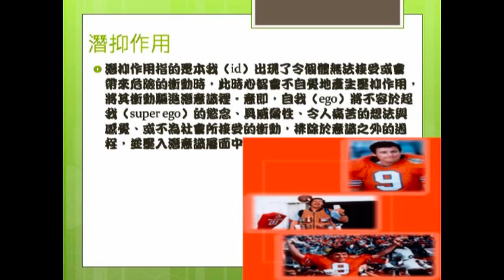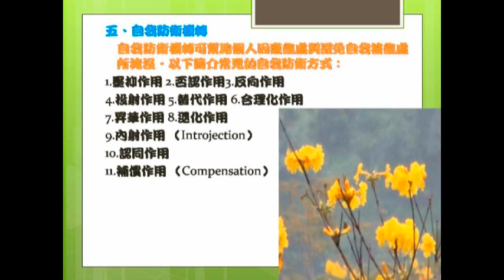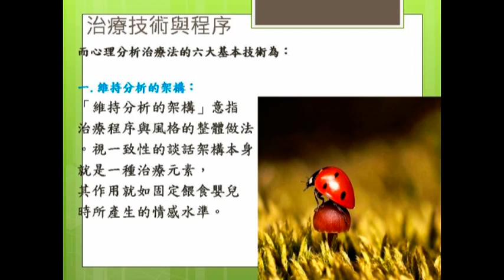201009-10.呆呆向前衝--精神分析